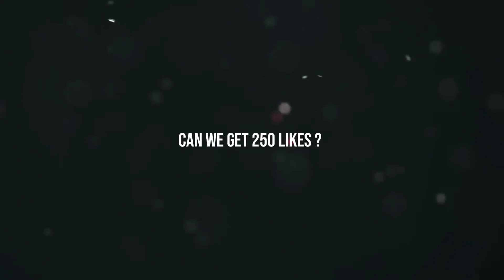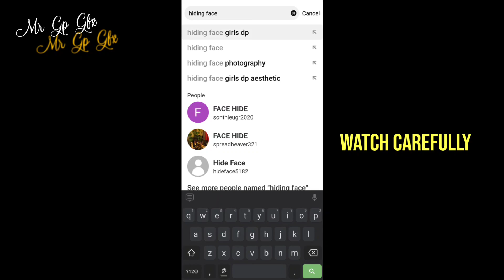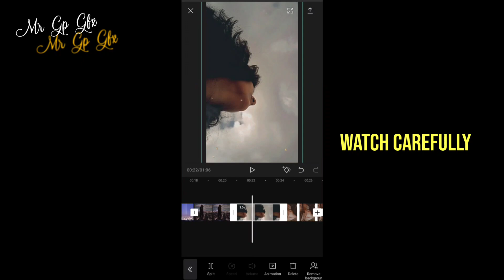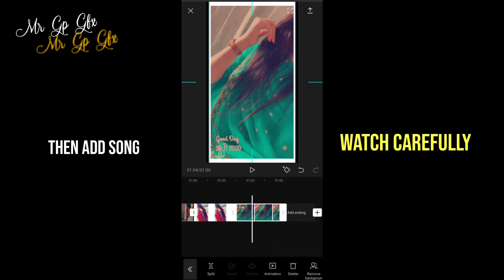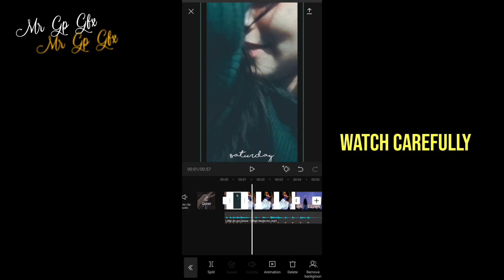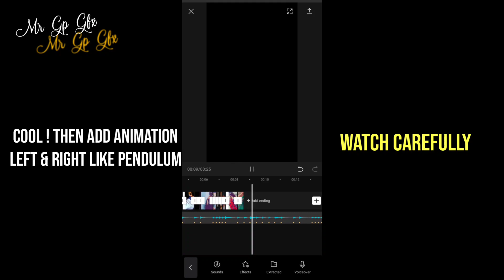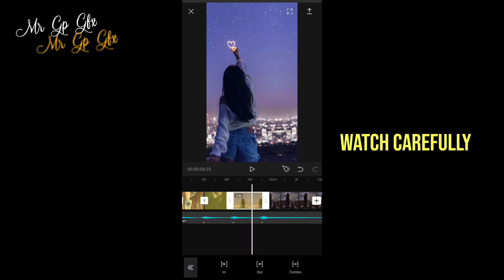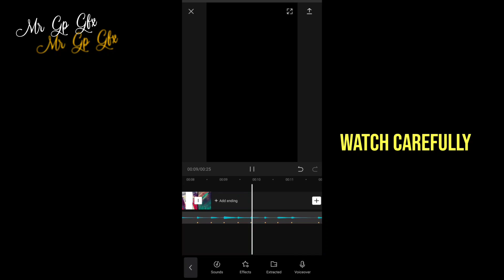NEW ! Trending Pendulum Transition - Left & Right Smooth - Instagram Reels - Tutorials - Capcut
You can make Trending Pendulum Transition Reels Using Capcut Editing Apk . Just follow the steps shown in this video.

Use Any Vpn :)

How to edit in Capcut tutorials,
How to learn Capcut editing tutorial,
capcut edits,
capcut video editing tamil,
capcut tutorial,
alight motion presets,
Capcut beat shake,
Capcut background effect,
Capcut beat effect,
Capcut blink effect,
Capcut black screen effects,
Capcut best edits,
Capcut cc,
Capcut color effect,
Capcut color grading,
Capcut cc pack,
Capcut colour effect,
Capcut download link tamil,
Capcut drop effect,
Capcut glitch effect,
Capcut Edgy glow effect,
little do u know video tutorial,
How to add smooth transition in capcut tutorials,
little do u know editing,
Advance Level Insta reels edit Tutorials,
pendulam effect capcut,
instagram reels video editing,
Trending Instagram reels editing tutorials,
Trending reels tutorials,